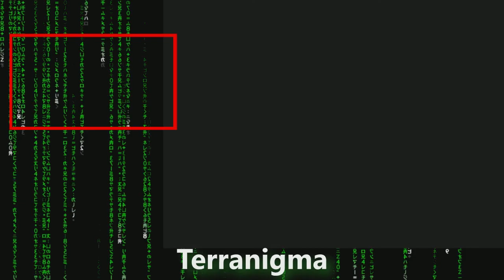Terranigma #8 - Los dobles oscuros - Gameplay comentado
Gameplay de Terranigma, Action RPG de Super Nintendo hecho por Quintet y distribuido por Enix. Se suele considerar la tercera parte de la trilogía de RPGs de Quintet para Snes junto a Soul Blazer e Illusion of time (Illusion of Gaia), llamada popularmente como La trilogía del Cielo y la Tierra.

Emulado con Retroarch usando el core Snes9x.

Listas de reproducción de RPGs de Quintet

Listas de reproducción de RPGs de Snes